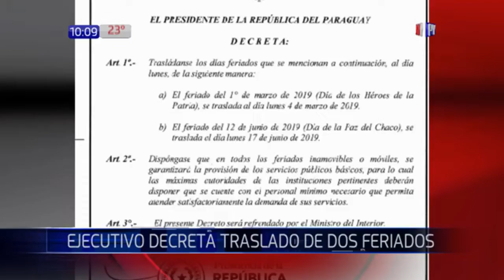Niños fueron detenidos conduciendo un auto robado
Tres menores de 12, 13 y 16 años respectivamente, fueron detenidos en la ciudad de Luque, tras ser sorprendidos conduciendo un automóvil robado. Los mismos presuntamente robaron el auto de una casa en Asunción.